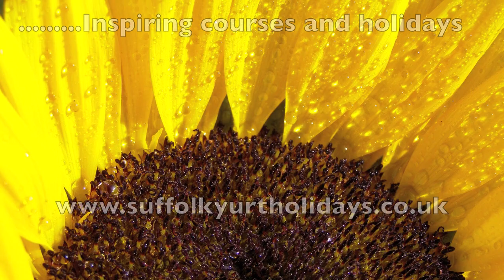SUFFOLK YURT HOLIDAYS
Discover a wonderful green yurt camping holiday, where each of the 4 handcrafted Yurts enjoys tranquillity & peace in a sanctuary of wildflower meadows and ancient trees, close to the lovely beaches of the Suffolk Heritage Coast, quiet rural lanes, historic villages and the gentle beauty of the Deben River.

Well located from London or the Midlands, it's a perfect green holiday from which to experience sailing, cycling, walking, beaches and nature reserves, fantastic food, music and literary festivals and much more ...

 It is a relaxing and peaceful haven, rich with birds and other wildlife.

This is combined with well equipped and luxurious facilities. A wonderful way to experience glamping, as eco camping in comfort.